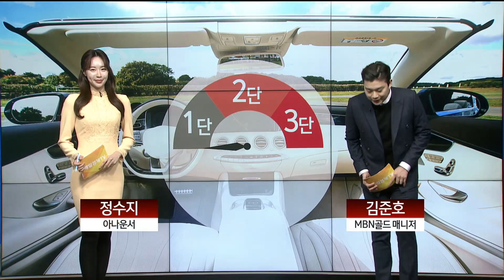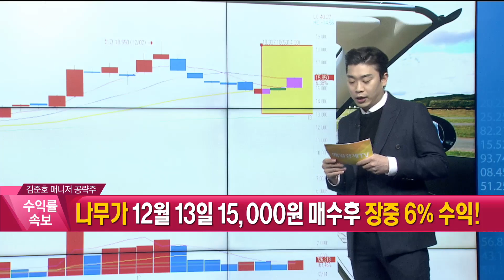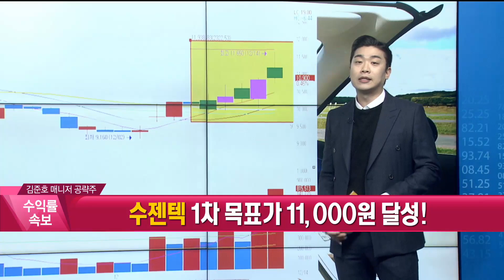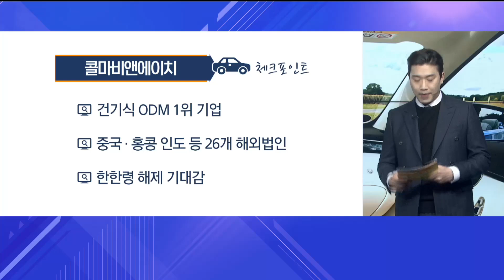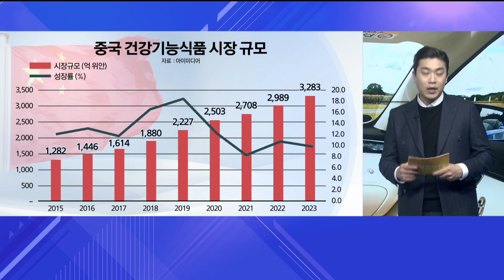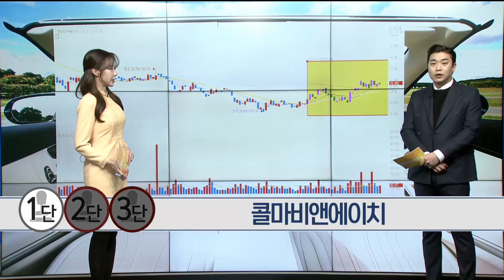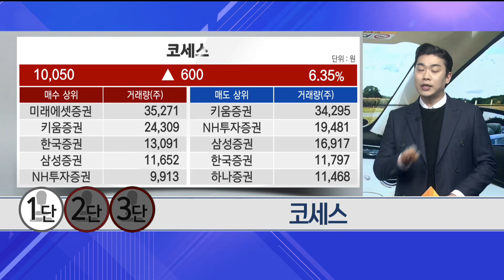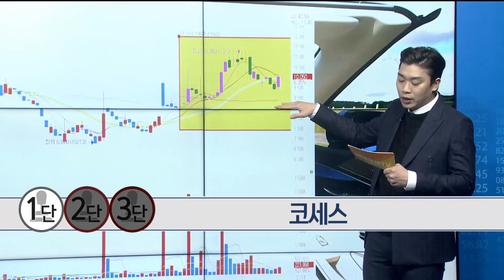[당장 사세요! 단기투자 종목] 콜마비앤에이치 코세스 _MBN골드 김준호 매니저 #12/14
콜마비앤에이치# 코세스# 단기투자